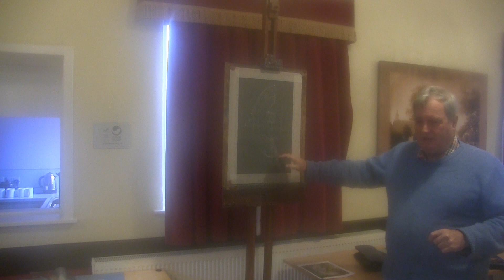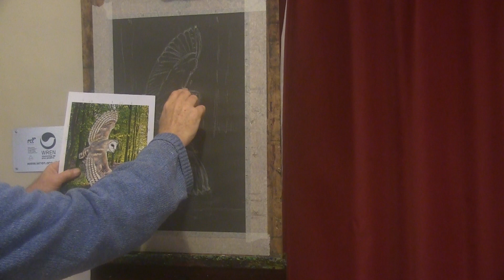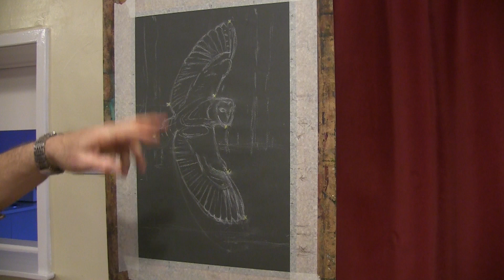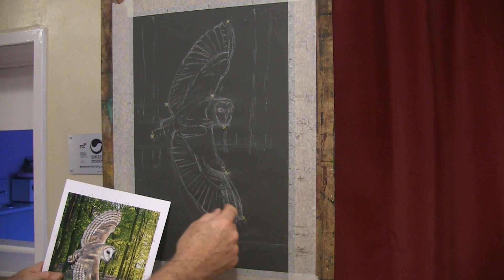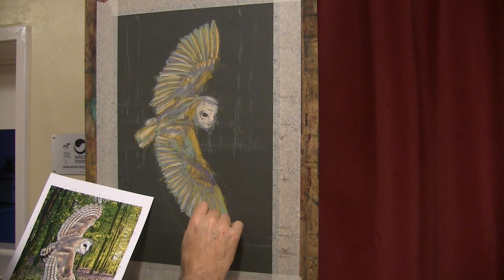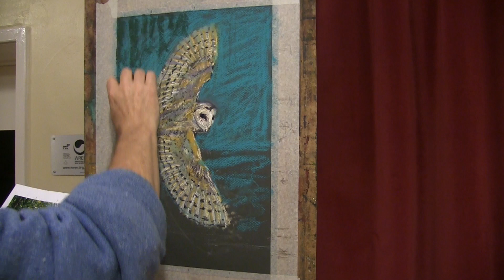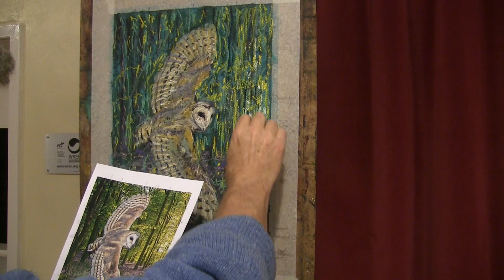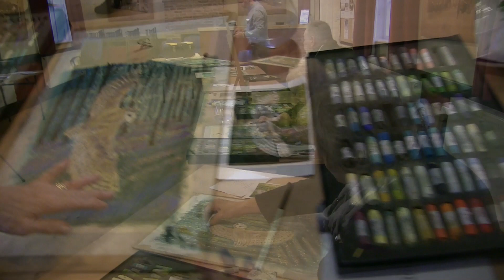Saxby art group - Barn Owl - traditional pastel.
Using the traditional block and blend method on Canson pastel paper, a small local art group have fun completing this project.